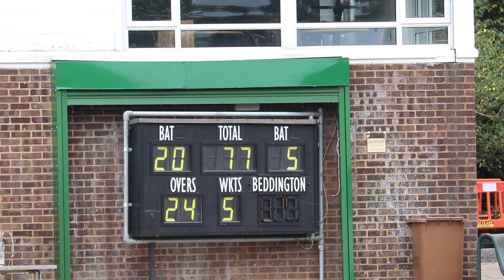"Down to the Wire!" SANDERSTEAD REMASTERS #16 Dev XI vs Beddington Dev XI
Anyone wanting to support us can BUY US A BEER